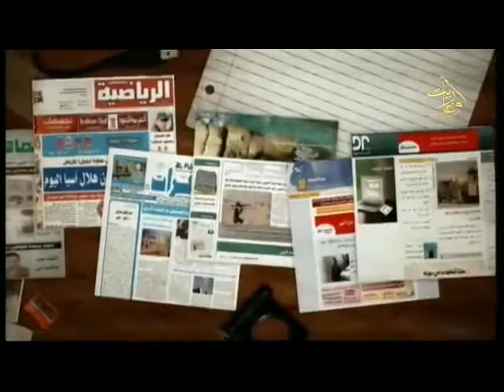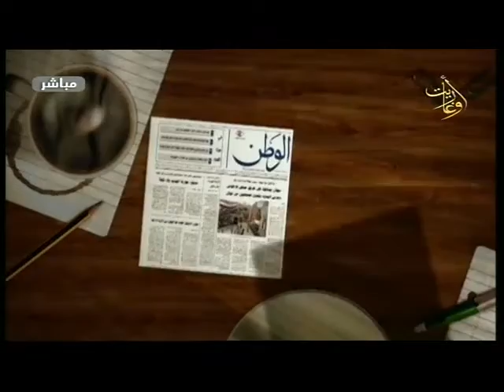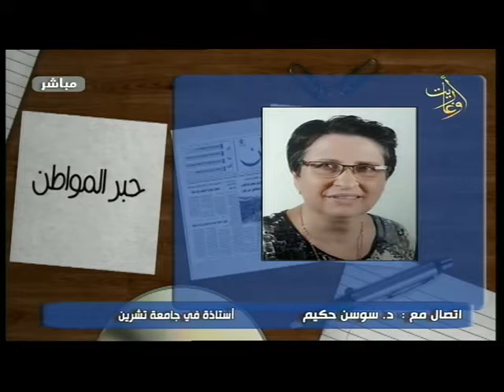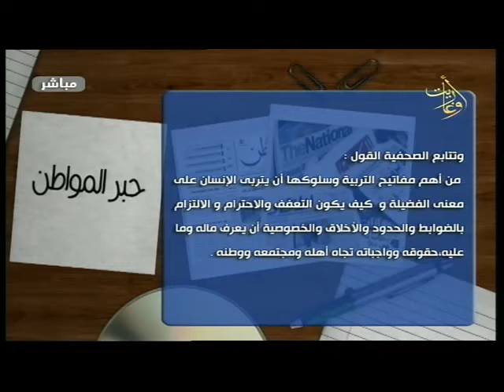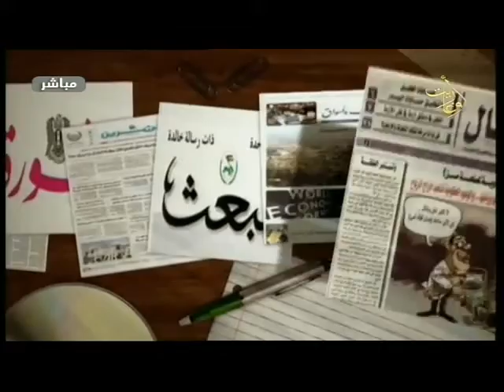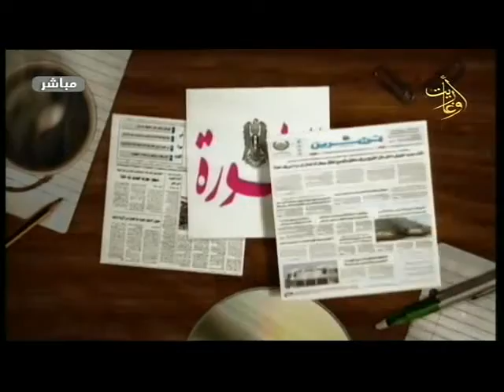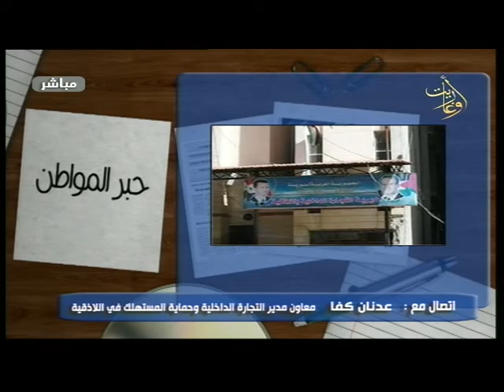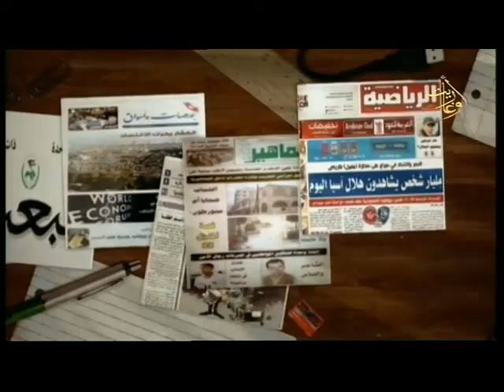قناة اوغاريت 11 3 2019 برنامج حبر المواطن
اعداد: فهيم يوسف
تقديم : رغداء علي
اخراج: أمجد قنجراوي
قناة اوغاريت